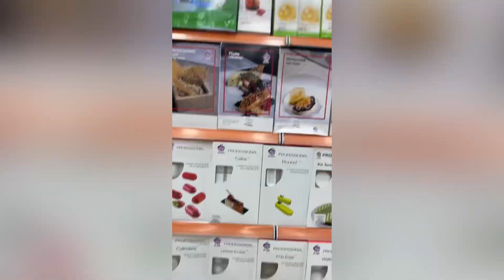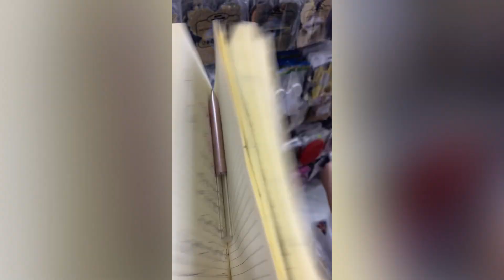سلسلة العروس ج 2:جريات و مشتريات اخر دقيقة 🙈 اعطوني رايكم 🔥